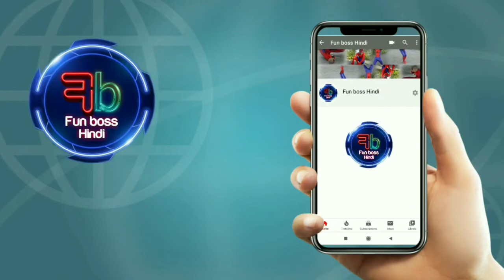Heart rate vs Heart | Match sticks Experiments | हृदय गति vs दिल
NOTE: ALL THE MUSIC/SONG USED IN THE VIDEO BELONGS TO THE RESPECTED OWNERS AND AM NOT THE OWNER OF ANY MUSIC/SONG USED IN THE VIDEO.